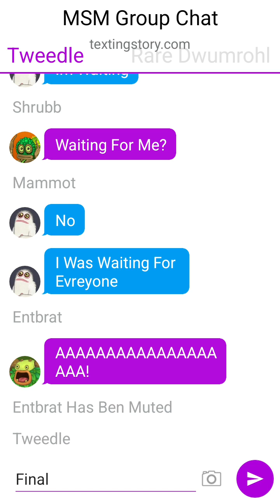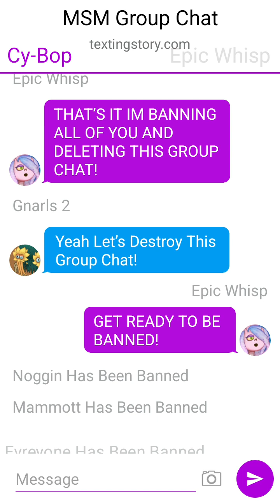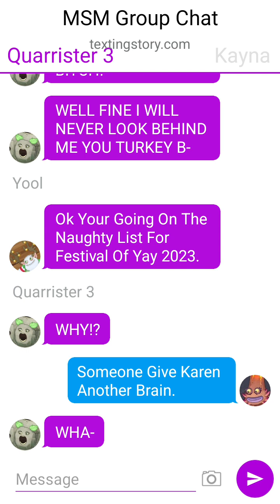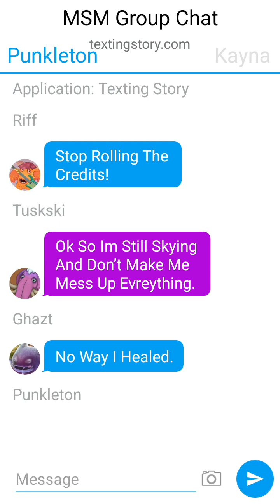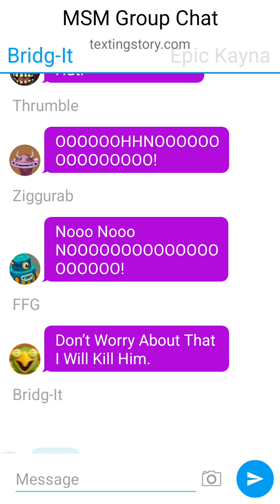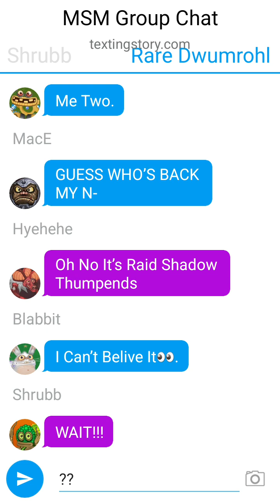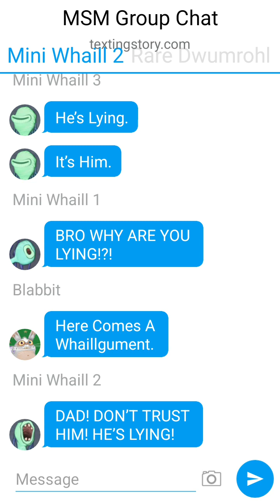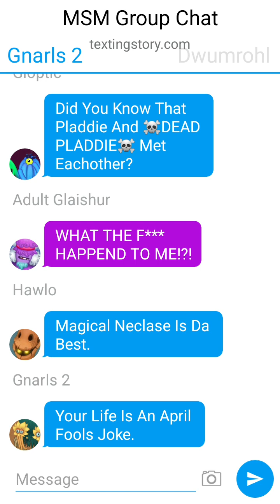If MSM Monsters Had A Group Chat Part 10